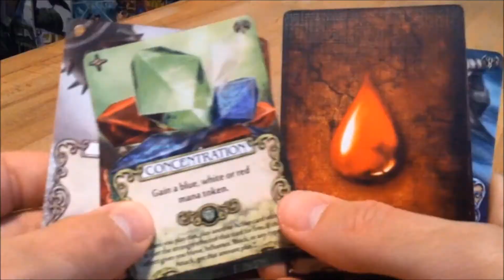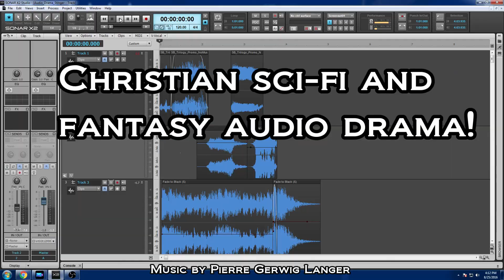"E3: Hidden Gems And Favorite Games" - I LIKE GAMES